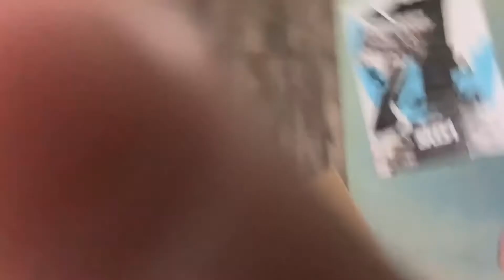YZ250F new graphics!!!